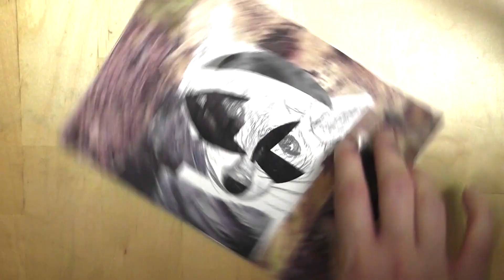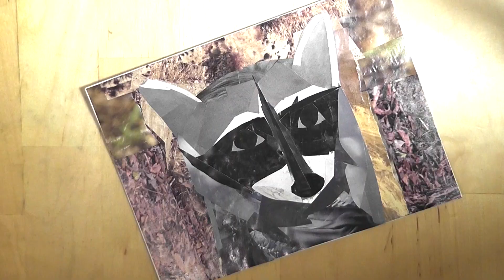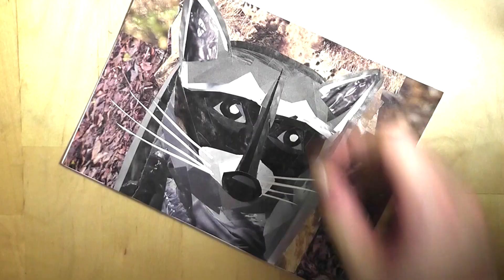Making a Raccoon Collage from Magazine Cutouts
Time lapse of the making of a strawberry collage by collage artist Megan Coyle. The collage was made entirely from magazine strips.

MATERIALS
Magazines (Vogue National Geographic
Elmer’s All Purpose Glue Sticks
Scotch Multi-Purpose Scissors
Strathmore Watercolor Paper
Liquitex’s Matte Varnish